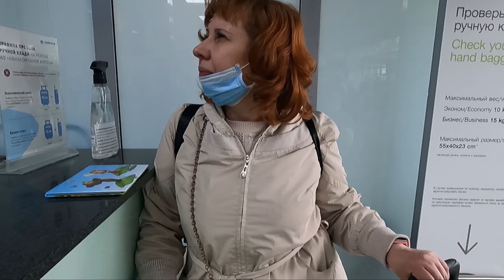Полёт в Москву авиакомпании алроса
Лечу в Москву к сестре, поснимаю немного видео там)